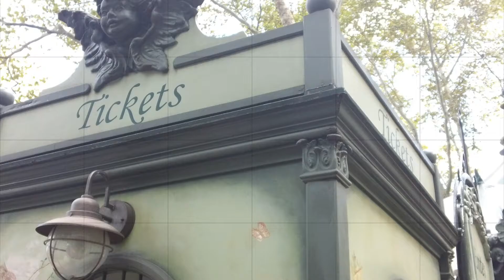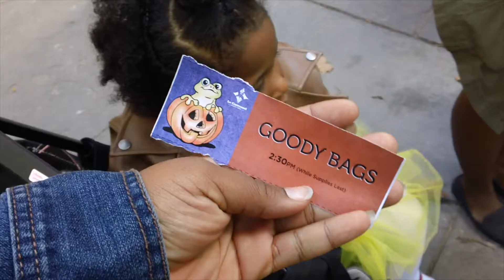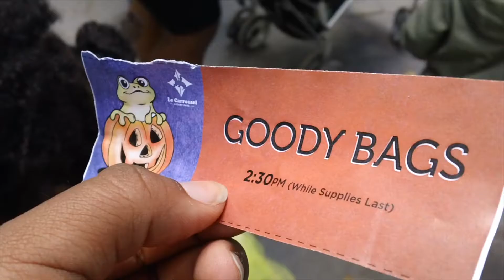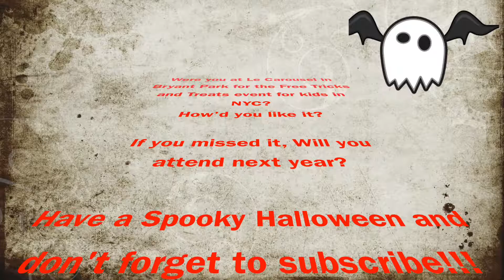"Belle" attends TrickAndTreat at Le Carrousel in Bryant Park NYC!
I Love creating memories every year around Halloween! It's my favorite time of year (aside from Thanksgiving and Christmas). We rode in Le Carrousel dressed as Belle from Disney's Beauty and The Beast. There was pumpkin decorating, Spooky stories, a Magic show, face painting, and little treat bags! Completely open to the public. Though the event is over, you can still go trick or treating at the Holiday shops in Bryant Park on Halloween.

Info: Trick-or-Treating at the Holiday Shops
Time: 4:00pm – 6:00pm |
Event Check-In: Le Carrousel

Calling all little monsters! Pick up a free trick-or-treat bag* courtesy of Bank of America and visit shops throughout the park and the Southwest Porch for Halloween treats.
Event goes until 6pm, or until supplies run out. Individual vendor participation may vary and cannot be guaranteed.
*while supplies last. The event is intended for kids, but is also open to kids-at-heart.